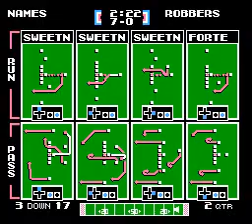DFNM vs CR R2